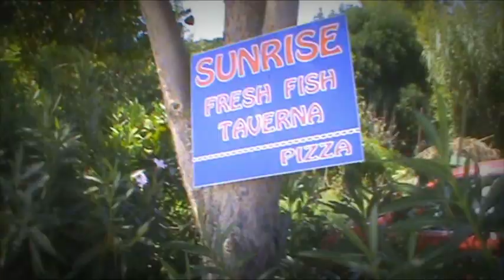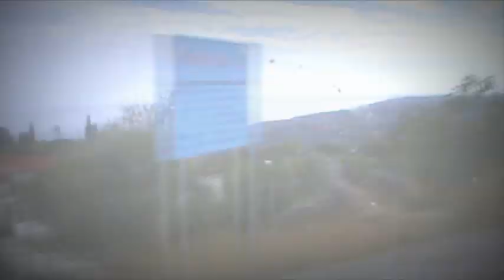Kefalonia Holiday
My first holiday to Kefalonia without my late husband. I went with friends but explored the island by myself and felt safe as a lone woman. If you are thinking of visiting Greece I wholeheartedly recommend it!!  I apologise for mistakes in editing and hope to put a better one up soon.  Please persevere with the ocean scene, I loved it because I just sat there enjoying the sound, but it went on longer than I thought. But if you are visiting Kefalonia it's worth a look!